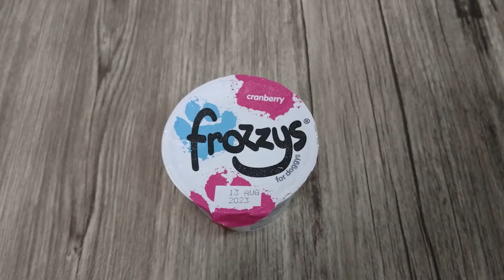Peppa The Bulldog Goes CRAZY For Ice-cream Treat (Frozzys Frozen Yogurt)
You guys have commented on our previous videos about Peppa with ice-cream vans and that she never gets to try any... well you'll be happy now!
We found a store near us that sells frozen yogurt - it's the closest thing to ice-cream.
Hope you enjoy the video as much as Peppa enjoyed the frozen yogurt!